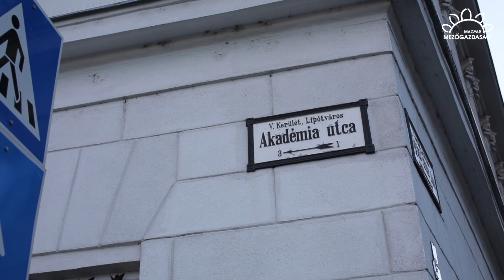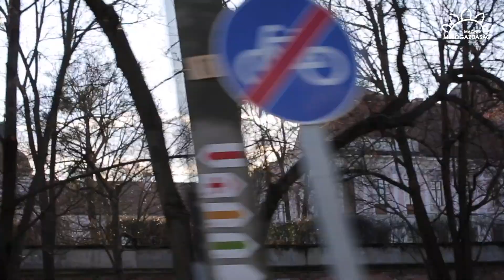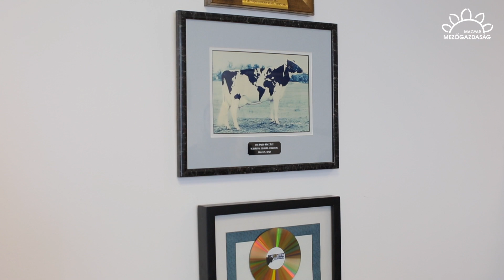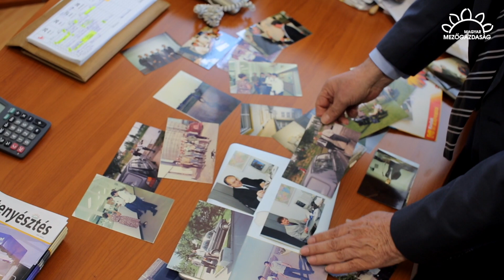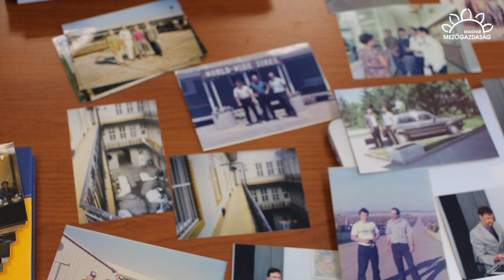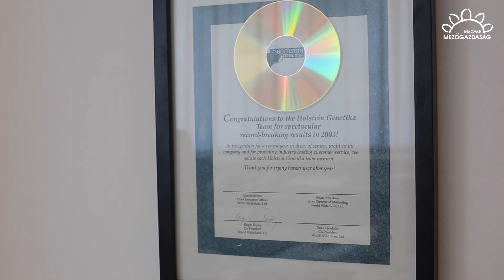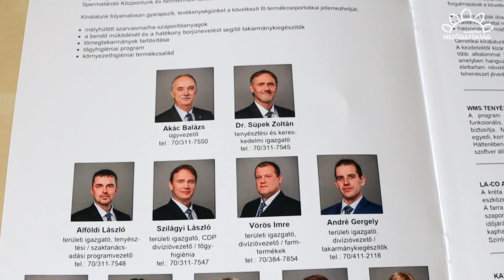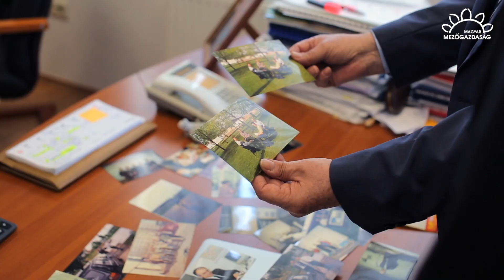MMG - Bika szaporítóanyaggal a siker útján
A Holstein Genetika Kft. három évtizede áll a minőségi tejtermelés szolgálatában. Kitartó és magas színvonalú munkájukkal Magyarország piacvezetőjévé nőtték ki magukat.

A nagy genetikai értékű szaporítóanyagok kereskedelme mellett, másik fő tevékenységi területük a takarmánykiegészítők forgalmazása. Ezek célzott alkalmazásával stresszhelyzetekben nagyon komoly segítséget tudnak nyújtani a teheneknek, borjaknak. Harmadik fontos szakterületük a tőgyegészségügy. Már a kilencvenes évek elején javasolták a tőgyfertőtlenítők használatát. A későbbiekben pedig úttörő szerepet játszottak a fejőkesztyűk használatának meghonosításában.